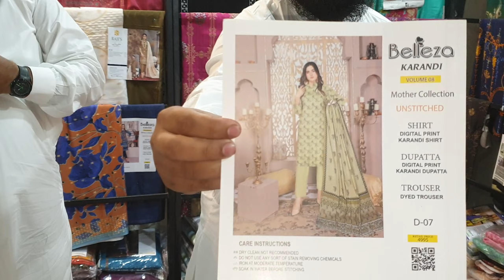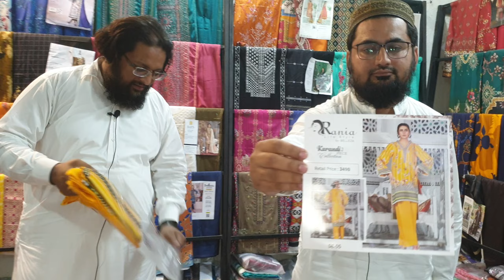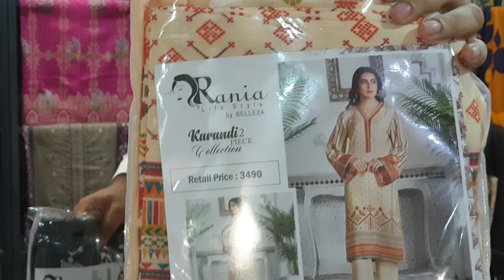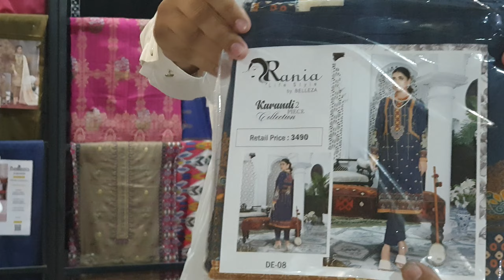Nishat Karandi New Volume Balleza shirts 450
Nishat Karandi   new volume 2022  Belleza karandi new volume  single viskose shirts only  linen kurti only @450   new volume new rates 2pc new volume  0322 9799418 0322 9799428